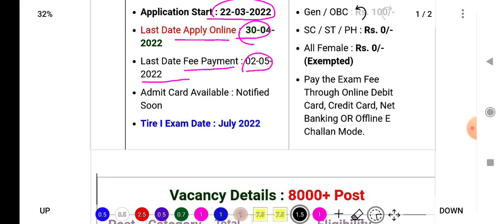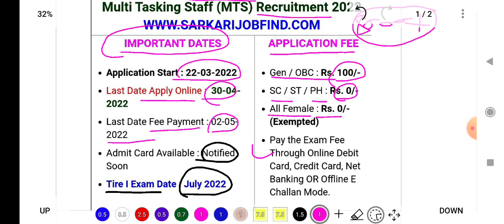SSC MTS / hawaldar requirement 2022